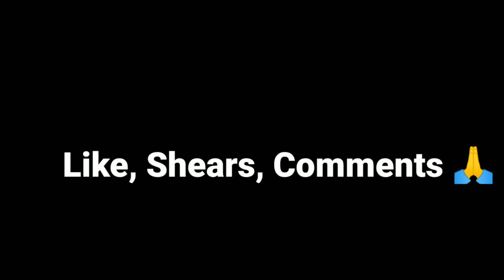Free Fire | Dj Alok Giveaway | TSP GAMERS | Ganesh Kurkutwar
2.) Like this Video
3.) Share the Video with 5 groups and Facebook and Instagram

Support On🏷️

1.Garena Free Fire Indonesia Live
 2.Garena Free Fire Brazil Live
3.Garena Free Fire Brasil Live
4.Garena Free Fire India Live
5.Garena Free Fire Singapore Live